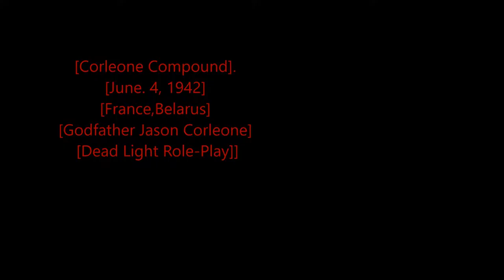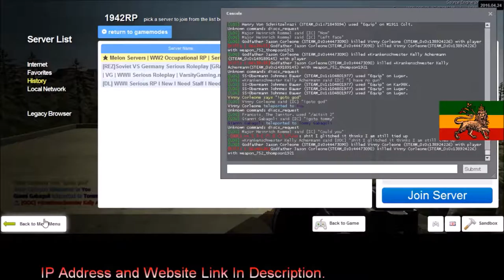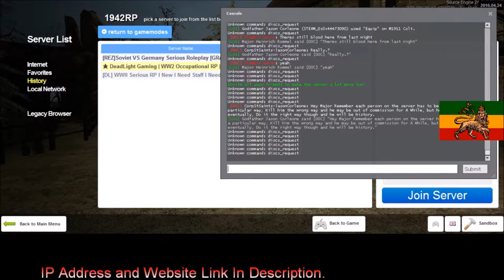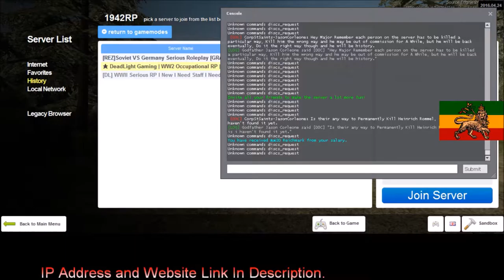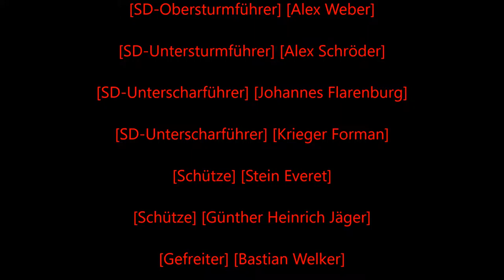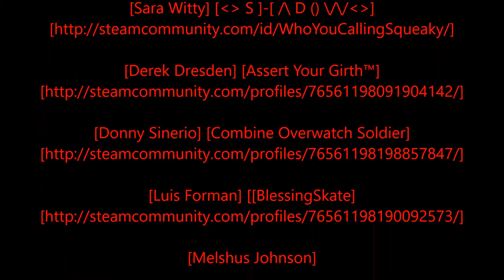Rastafari Exposed Garry's Mod Dead Light Role Play WWII Corleone Diaries Episode 4 Finished HD